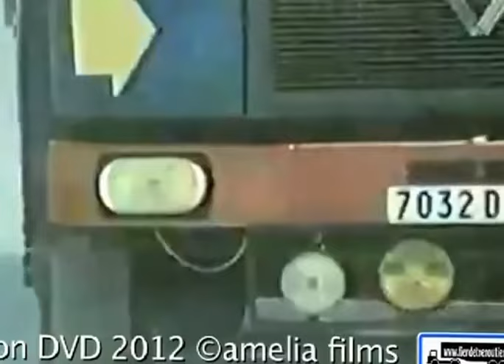Les Hommes de Rose - épisode 1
Fameuse série culte diffusée sur TF1 en 1978, avec : Dora Doll, Jean-Pierre Castaldi, Yves-Marie Maurin, Jean Martinelli.
L'histoire est celle d'un lignard de 33 ans Jean Dupuy (joué par jean Pierre Castaldi) conducteur aux transports Larmier, qui les quitte pour se mettre à son compte avec un porteur d'occasion.
En VoD : épisode 1, Le Grand Bahut
Le double DVD Les Hommes de Rose contient les ép...